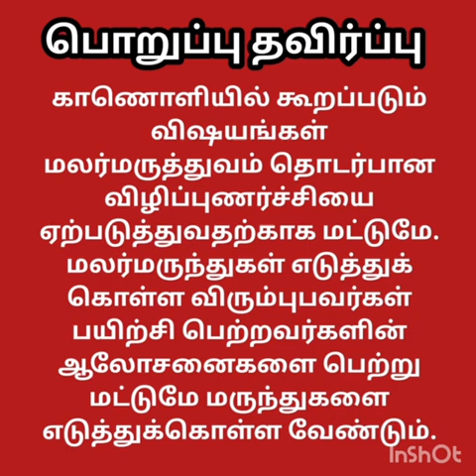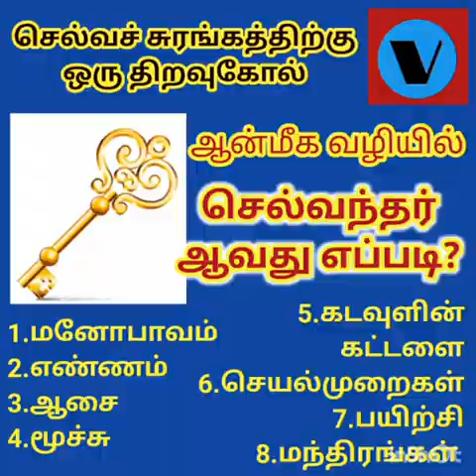புதிய நோக்கில் மலர்மருந்துகளுக்கான அறிமுகம் - கற்றல் மற்றும் பயன்படுத்துதல் -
மலர்மருத்துவத்தை எப்போதும் போல படித்து எல்லோரும் போல புாிந்துகொள்ள முடிந்தால் அதில் சிறப்பு எய்துவது கடினம், புதிய நோக்கில் கற்போம் - ஆனந்தமயமான சமுதாயத்தை படைப்போம்